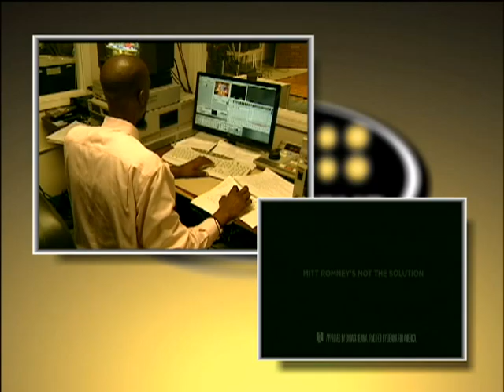diarra render Technical Directing Final1